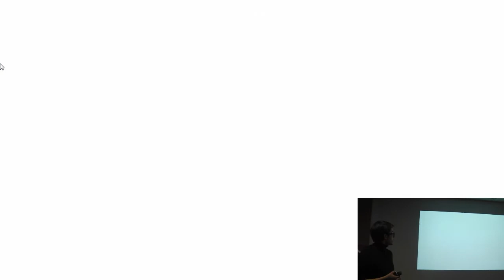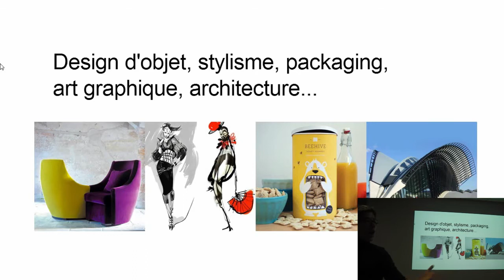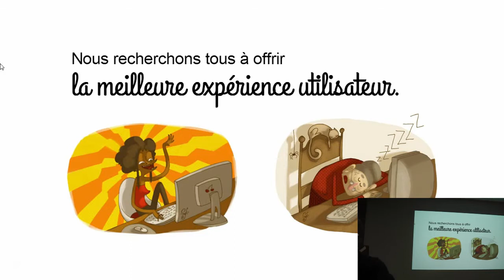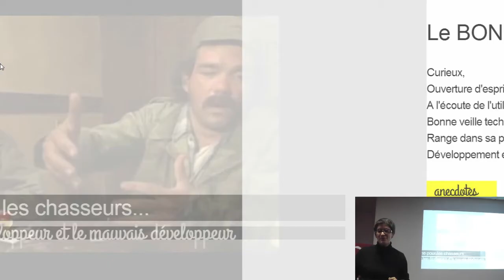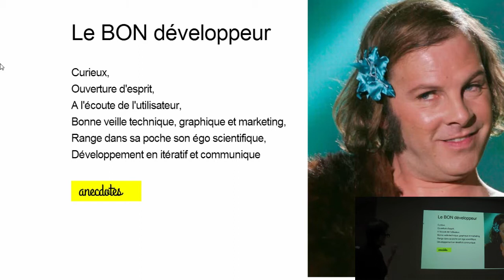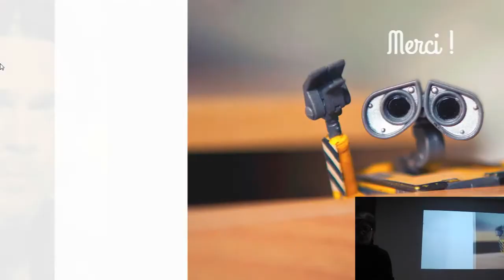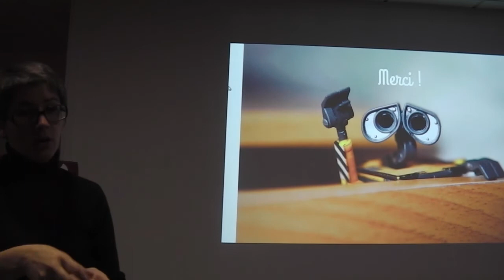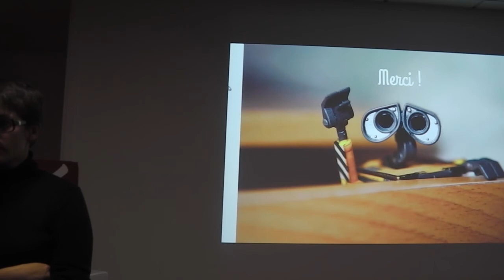[Humantalks][Paris][Nov 2013]UX / Créa - Les dévs et les créas devraient mieux s'entendre !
UX / Créa - Les dévs et les créas devraient mieux s'entendre ! par Jacinthe Busson (@jacinthe_)

En moins de 10 ans, le métier de web designer a évolué aussi vite que les technologies ce qui implique une remise en question régulière et peut-être même permanente sur cette profession et ses limites d'intervention dans la conception et execution d'un projet. Comme pour les Chasseurs*, il y a le bon designer et le mauvais designer. Cette intervention a pour but de partager mes retours d'expériences via des anecdotes en tant que formatrice en école, webdesigner pour l'annonceur / en agence et aujourd'hui en tant qu'entrepreneuse.